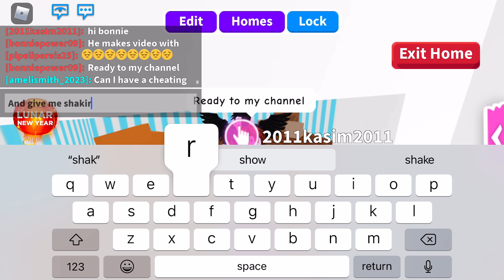The winner of the neon bat give away